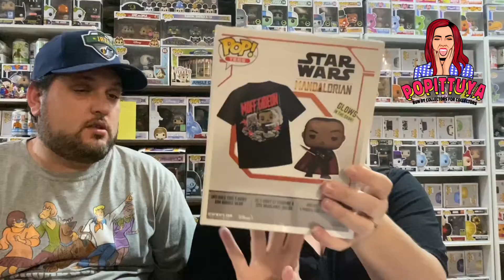Popittuya $200 Mega Mystery Box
Kristy-Li Cornelius
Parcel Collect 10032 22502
Shop 90 Mirrabooka Sq Sc
43 Yirrigan Drive
MIRRABOOKA WA 6061
AUSTRALIA